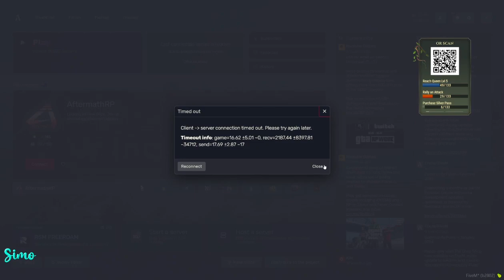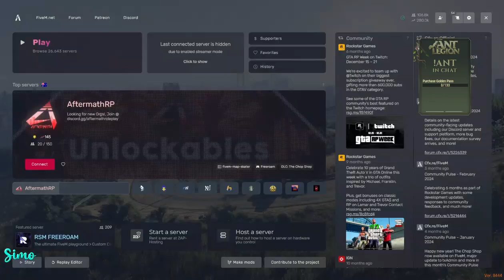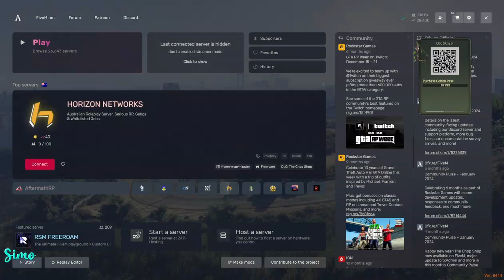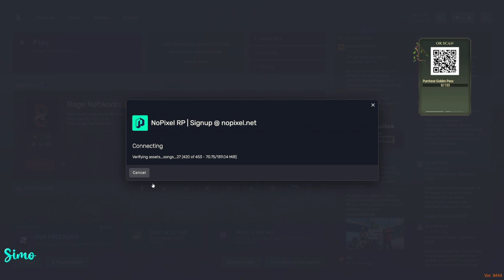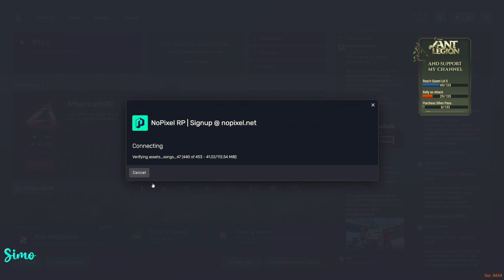Reggie June 11, 2024 | NoPixel 4.0 5/5